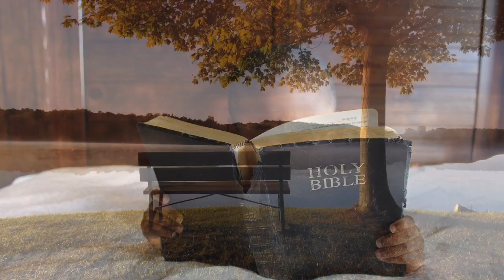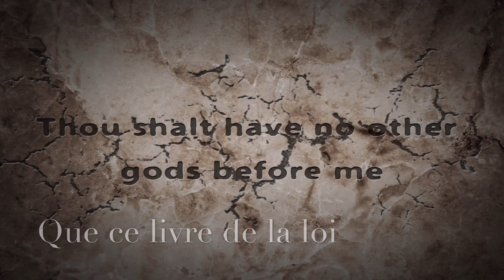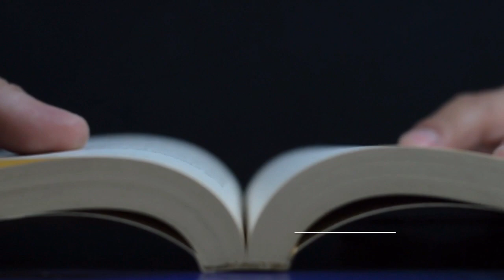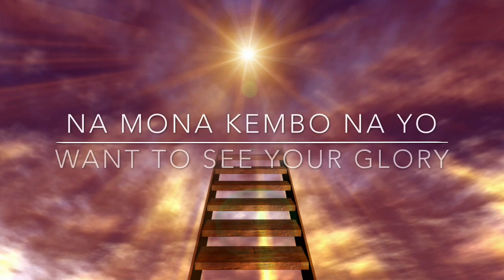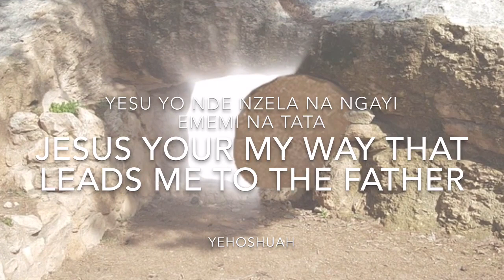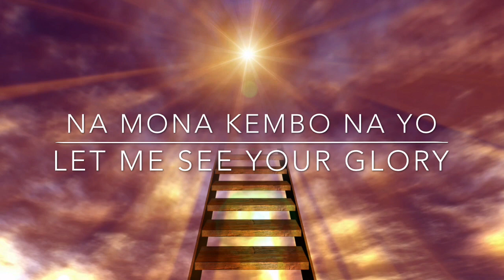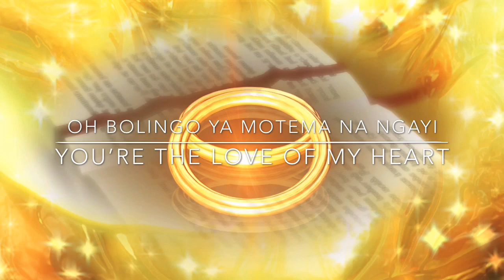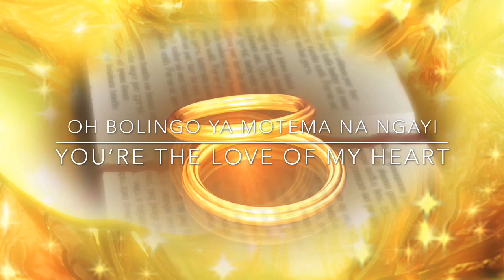Mets Ta Loi Dans Mon Coeur- Maranatha - LES TROMPETTES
Musique chrétienne 100% gratuite
Adoration